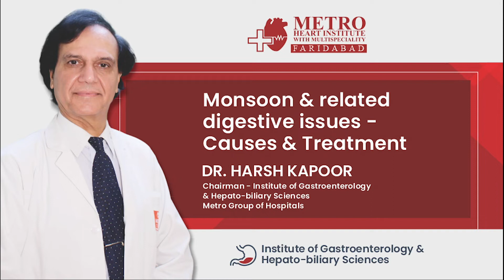Monsoon related Digestive issues, Causes & Treatment | Dr. Harsh Kapoor | Metro Hospital, Faridabad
Monsoon is pleasing. But it also brings along a host of diseases, infections, and allergies.
The digestive system is especially vulnerable during the rainy season and health problems such as Malaria,
dengue, leptospirosis, Typhoid, Cholera and chikungunya and most common acute gastroenteritis.
Gastroenteritis:- When you have diarrhea and vomiting, you may say you have the "stomach flu."
These symptoms often are due to a condition called gastroenteritis.
With gastroenteritis, your stomach and intestines are irritated and inflamed.
The cause is typically a viral or bacterial infection.

Hence, it is the need of the hour to stick to a well-balanced diet, exercise daily, avoid junk, spicy and oily food,
and drink boiled water and if you feels any unbearable problem consult your doctor as soon as possible.

Timestamps:
00:30 Most Common Monsoon Diseases
00:43 Gastroenteritis Diseases
00:54 Treatment